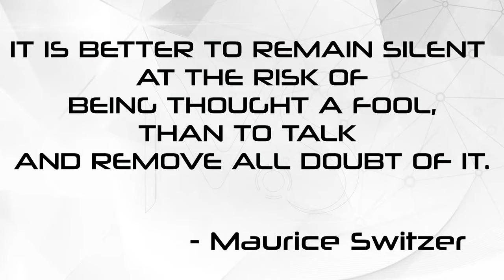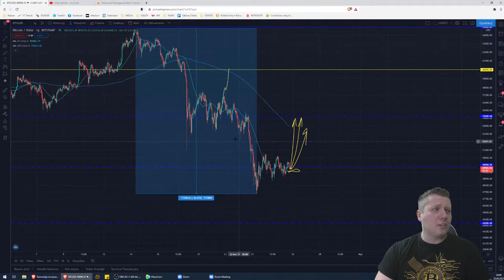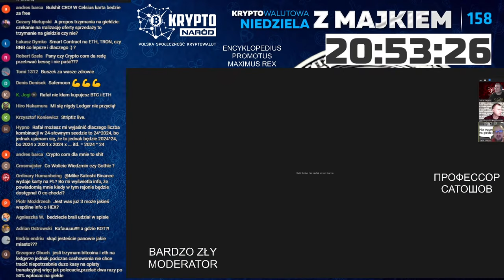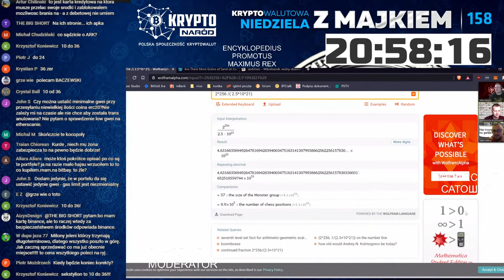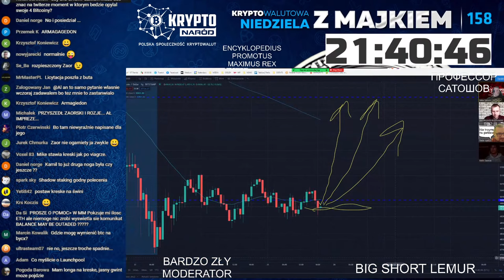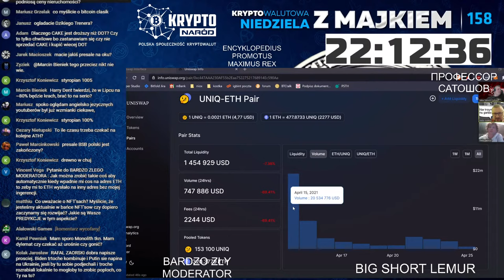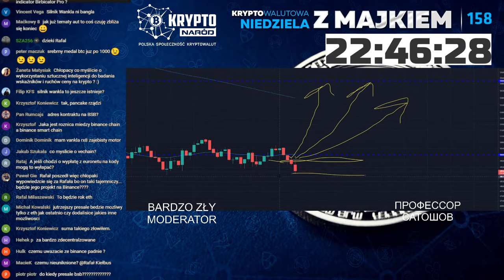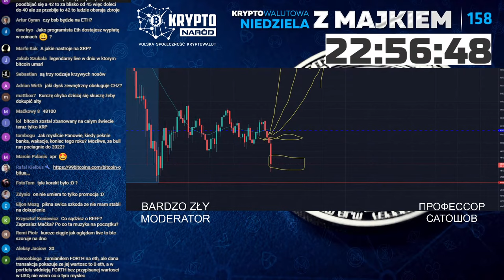Kryptowalutowa Niedziela z Majkiem #158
Witam na najlepszym live o kryptowalutach na polskim YouTube! Zostań na chwilę i posłuchaj.

Porozmawiamy o kryptowalutach, technologii blockchain, DeFi, rynku, projektach kryptowalutowych i wielu innych różnych tematach.

Wspaniała interakcja z widzami, a nie suche czytanie wiadomości. Tak potrafi tylko Mike Satoshi. Ciekawe dyskusje z zaproszonymi gośćmi, co tydzień nowe, ciekawe osoby. Każdy gość ma zawsze coś ciekawego do powiedzenia i masę wiedzy do przekazania.

Cotygodniowe tematy takie jak Bitcoin, kryptowaluty, blockchain, pieniądze, finanse, Ethereum 2.0, DeFi, Uniswap, scamy na rynku i wiele, wiele innych.

Idealne podsumowanie tygodnia dla każdego maniaka i każdej maniaczki kryptowalut.

Nie możesz tego przegapić tej audycji. Mocna pozycja na koniec tygodnia. Jeśli masz pytania pisz śmiało, zadawaj na live. Na pewno odpowiemy!

Kryptowalutowa Niedziela z Majkiem na najlepszy live na polski YouTube, w tematyce kryptowalut!

ZOSTAŃ PATRONEM KANAŁU MIKE SATOSHI